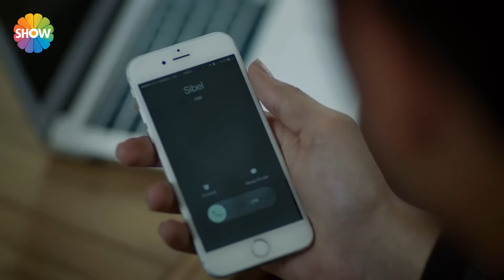Sibel Cemil'in korkusundan köşeye sıkıştı! | İstanbul Sokakları